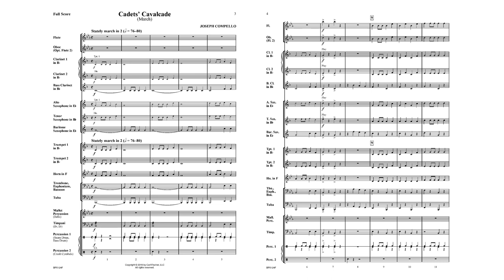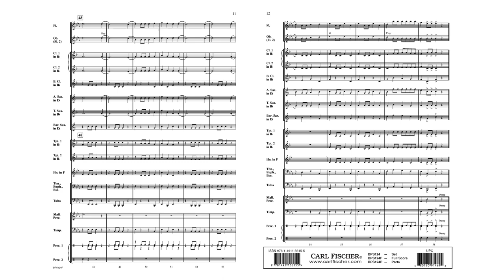Cadet's Cavalcade (BPS124) by Joseph Compello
Beginning Band Series - Grade 1

Cadet's Cavalcade calls to mind a parade with horses. The piece's steady pace and stately tempo set the scene for horses trotting down the path. This accessible march is great for getting young players accustomed to the march form and style. Your students will be clamoring to play this piece time and time again.